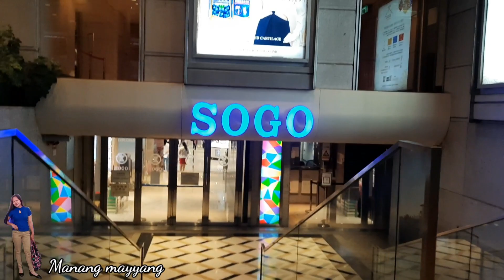WALKING AROUND TST HK/MANANG MAYYANG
MARK KEVIN VISORDE
VERENA TAPIRU